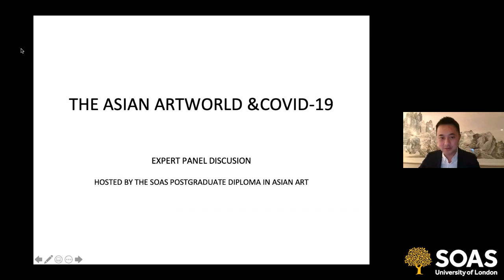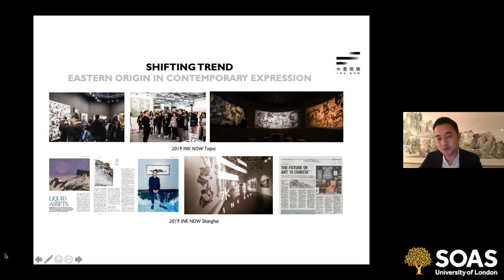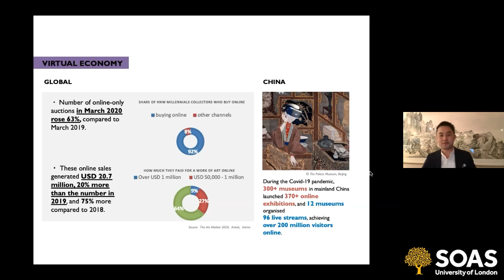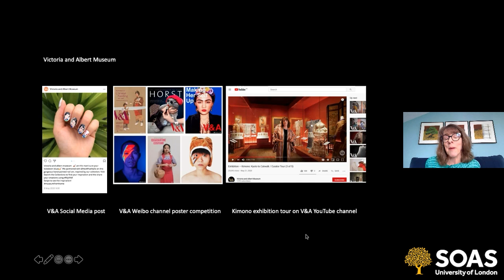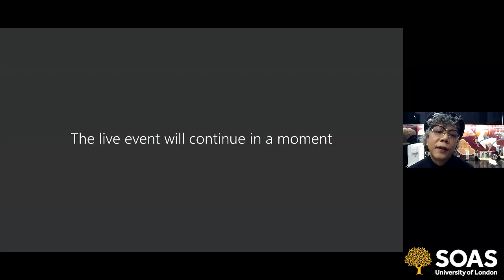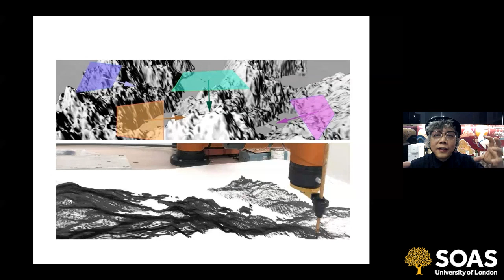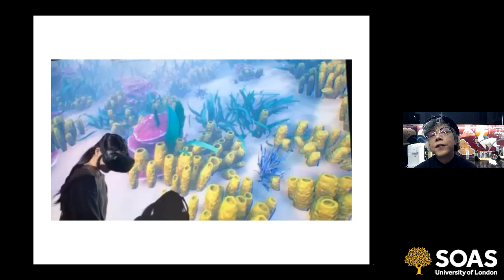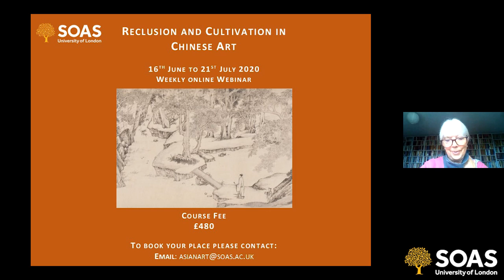The Asian Art World & Covid-19 - Expert Panel Discussion | SOAS University of London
The Directors of the SOAS Postgraduate Diploma in Asian Art host an expert panel on Asian Art, exploring how museums, auction houses, art fairs, galleries and artists are adapting to the challenges of Covid-19.

Panelists:

Calvin Hui
Founder of Ink Now and Co-owner of 3812 Gallery

Anna Jackson
Keeper of the Asia Department, Victoria and Albert Museum, Curator of ‘Kimono: From Kyoto to Catwalk’

Jonathan Stone
Co-Chairman of Asian Art, Deputy Chairman, Asia Pacific, Christie’s

Victor Wong
TECH-iNK Artist

Chair:

Dr Malcolm McNeill
Director, SOAS Postgraduate Diploma in Asian Art, Senior Lecturer in Arts Education